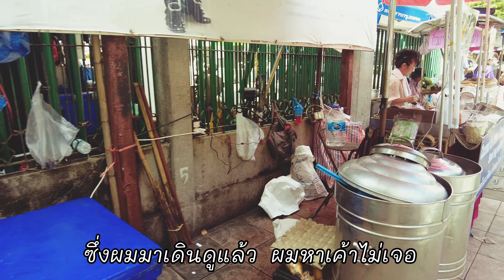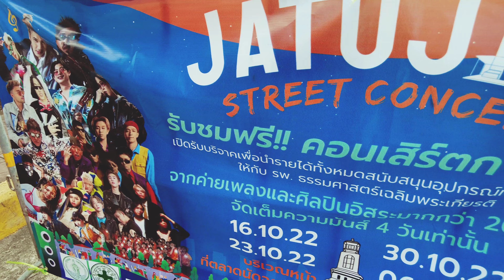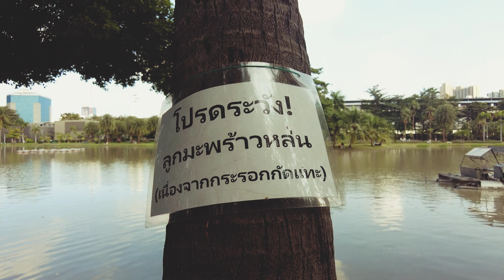สวนจตุจักร